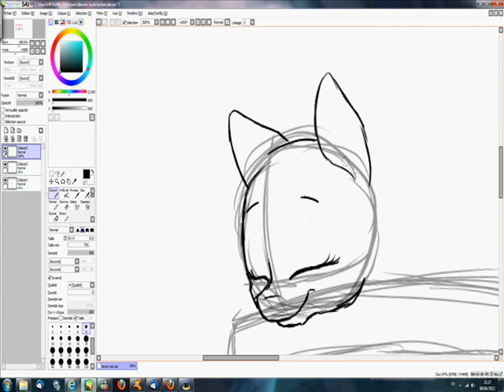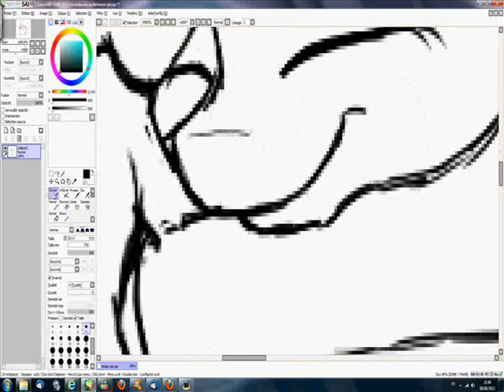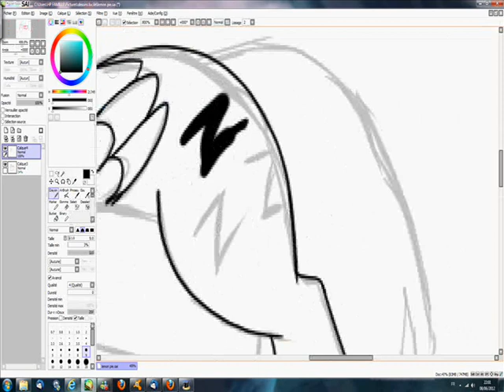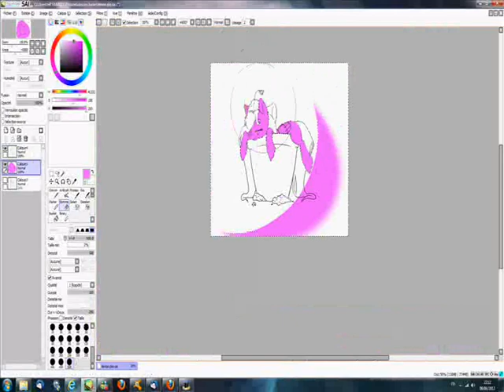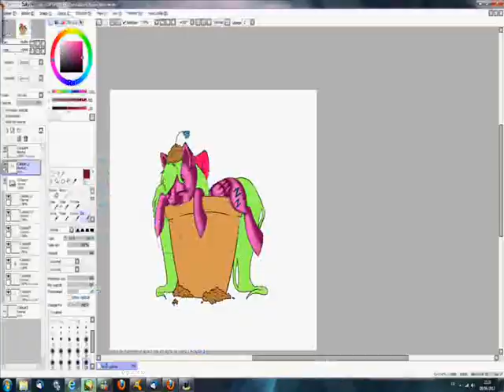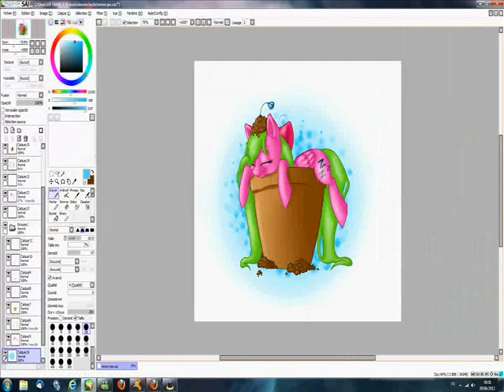Lemon Pie Speed Painting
Un OC de MLPFIM. Il s'agit d'une de mes meilleures amies qui a décrété que son poney aimait dormir dans les pots de fleurs ^^